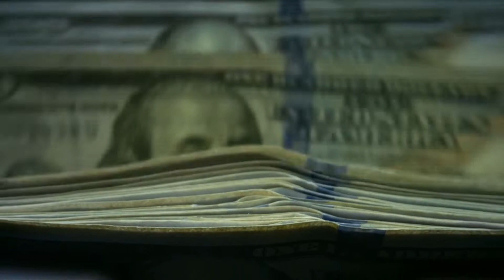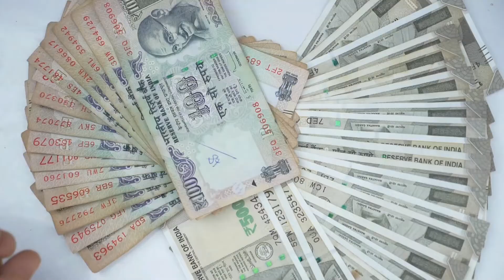जानिए देश में नए नोट कब छापे जाते है | पैसे छपने का लाइव वीडियो देखे | Note Printing Process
Queries Solved :-
पैसे छपने का लाइव वीडियो देखे | Note Printing Process | Dollar Printing Machine
how money is made
money printing process
2000 rs note making
2000 rupees note
note printing machine in India
2000 ka note kaise banta hai
paisa kaise banta hai
500 rs note printing
PRINTING OF MONEY IN INDIA
Why we've limited amount of currency in India
 What is the real value of Rupee in Hindi

today in this video see about note printing process and dollar printing machine top trending topic in hindi also see how money is made